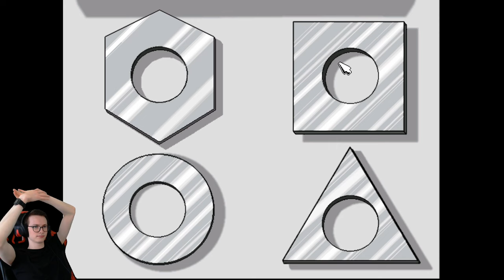REVISTING MY FORGOTTEN CHILDHOOD GAME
This game... I don't know what to say.

- Monitors:
AOC Q27G2U/BK

- Gear:
Logitech Streamcam